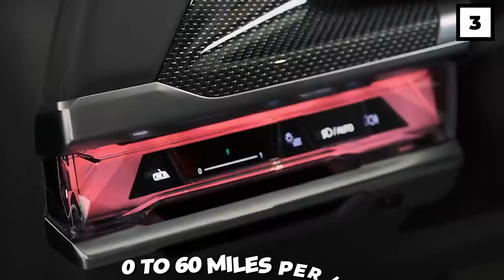Inside Zac Efron's LUXURIOUS Car Collection!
Hi there, and welcome to Luxe Bounce! Zac Efron is one of the biggest names in Hollywood. And with a net worth of $25 million, he can surely afford all of the finer things in life. So in today's video, we will take a closer look into his luxurious car collection.